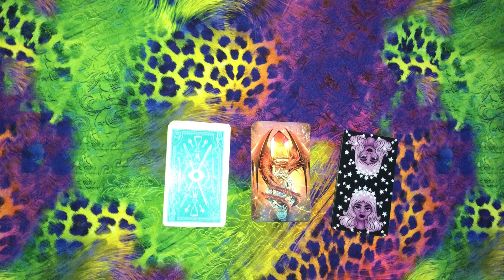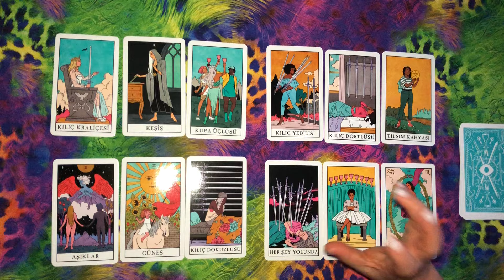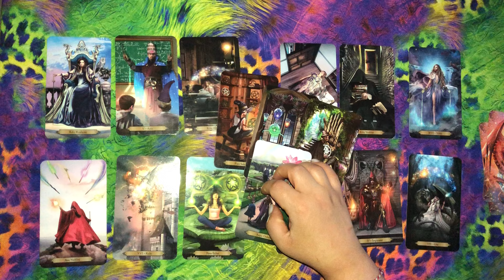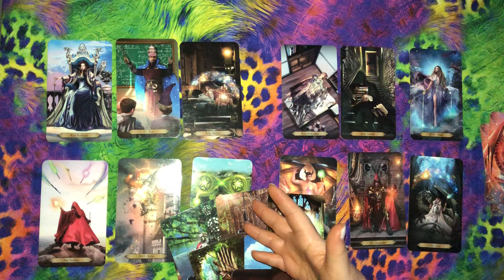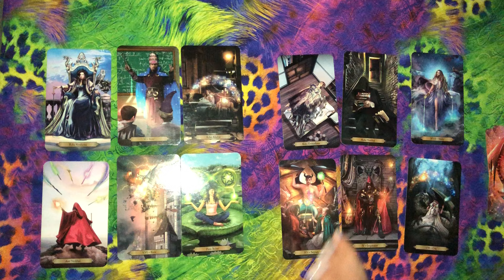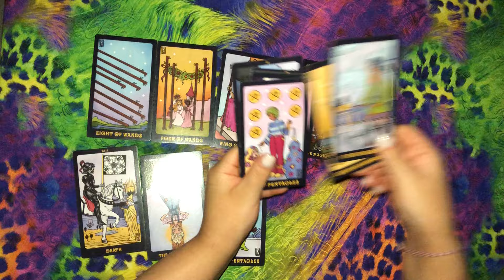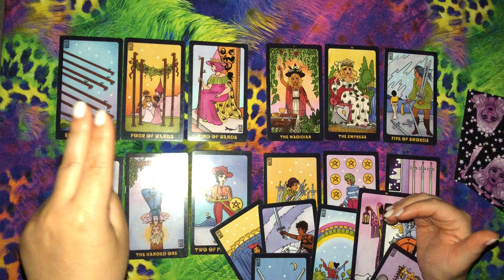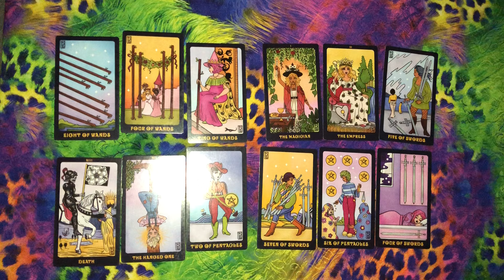Deste Seç- Haziran Ayı Sizi Neler Bekliyor?